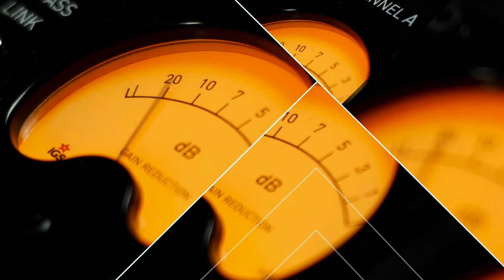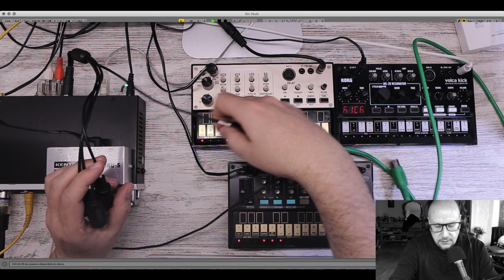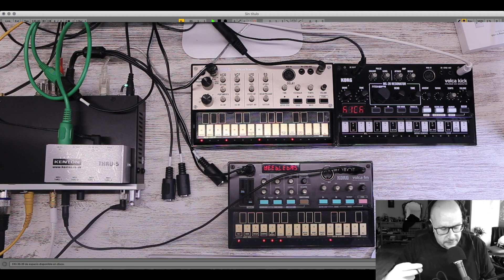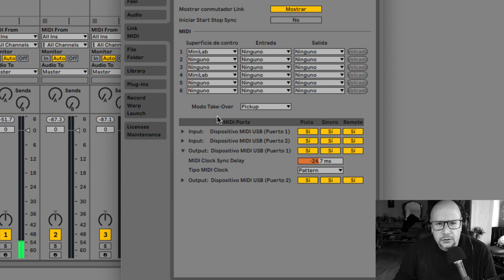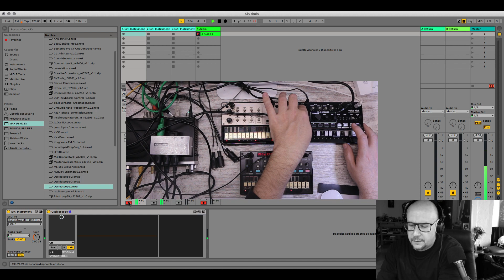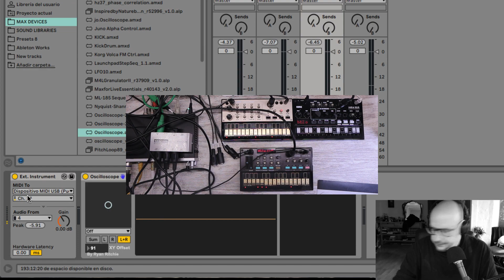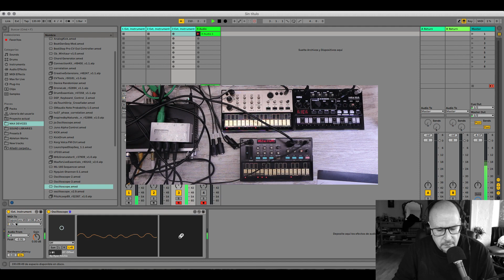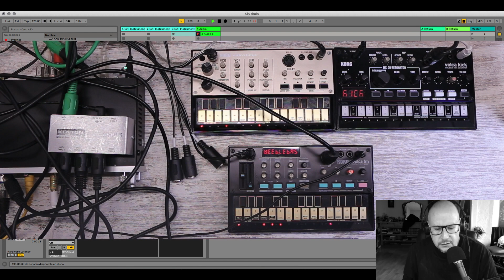Tutoriales | Midi Thru Box. Conexión de Hardware MIDI con Kenton Thru 5 | The Bass Valley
En este tutorial vamos a aprender a conectar varios dispositivos hardware a nuestro sistema utilizando una caja de MIDI Thru.

Para el ejemplo utilizamos tres sintetizadores Korg Volca, que sólo tienen MIDI IN, con lo que no podemos controlar todos simultáneamente desde nuestro ordenador. Se hace pues necesaria la intervención de un dispositivo como el Kenton Thru 5 para solventar esta situación.

Enlaces de interés:
Kenton Thru 5: